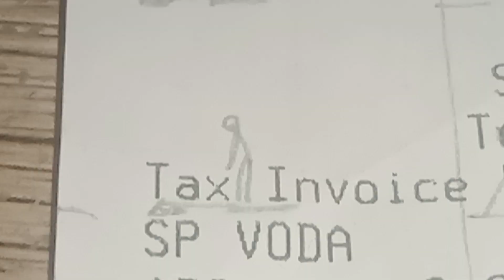KABOOM and a bad dream - stickman animation fight beat em up knockout action surreal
After starting a bomb Conrad has a dream in a burning and destroyed building and the sun falling.